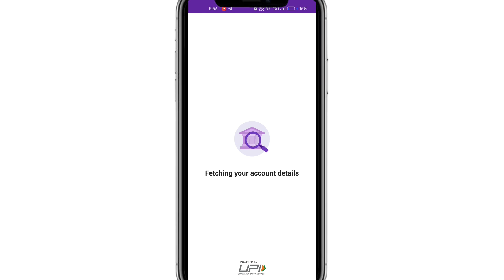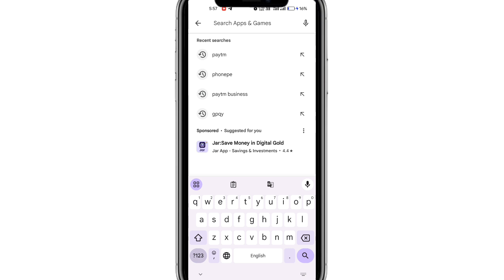Phonepe bank not available problem | Phonepe me bank not available problem | Bank not available 2025